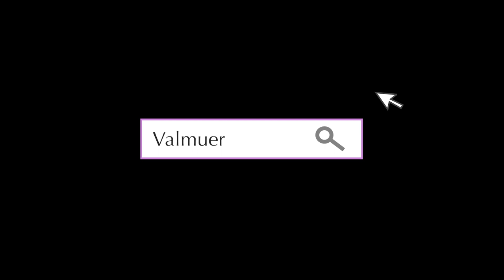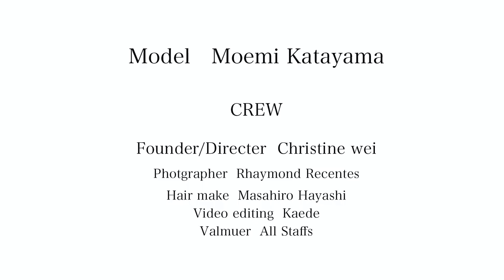【旬の春カラーで美人度120％UP】♡ 片山萌美コーデ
女優の片山萌美さんが着こなす一押し春カラーコーデをご紹介。
間違いない映える春カラーコーディネートをご紹介！
これを着れば絶対にモテる春のコーデは必見です！

garden by Valmuer
モデル： 片山萌美
Model: MOEMI KATAYAMA

🔶Valmuer 公式オンラインストア🔶

オンラインストア新規会員登録はこちらから‼

✅１万円以上買い物で送料無料
✅ライン新規友達になると５％OFF

毎月可愛いおしゃれなアイテムが入荷してます